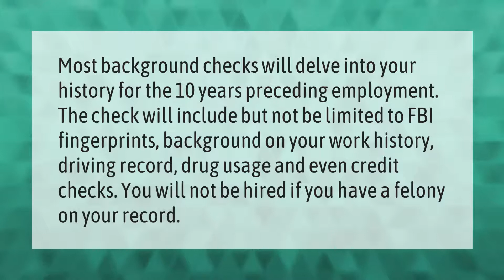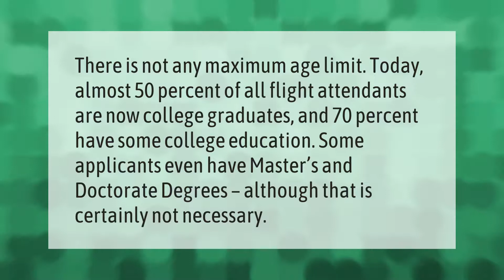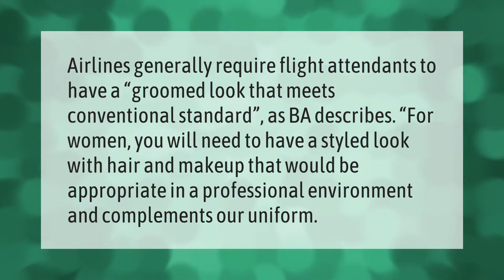What disqualifies you from being a flight attendant?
00:00 - What disqualifies you from being a flight attendant?
00:39 - Do flight attendants get their own hotel room?
01:12 - What is the maximum age to become a flight attendant?
01:40 - Do you need to be pretty to be a flight attendant?

Laura S. Harris (2021, June 7.) What disqualifies you from being a flight attendant?
    AskAbout.video/articles/What-disqualifies-you-from-being-a-flight-attendant-251725